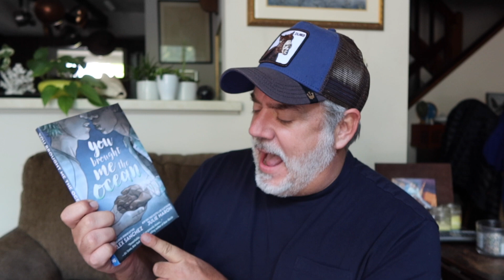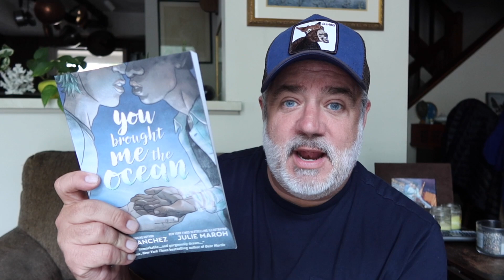EVERY BOOK I READ IN MAY!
*Peter's Book Club: MAY BOOK: Klara and the Sun by Kazuo Ishigura
JUNE BOOK: Mexican Gothic by Silvia Moreno-Garcia

"a true crime book club":
MAY BOOK: Ice & Bone by Monte Francis
JUNE BOOK: The Babysitter by Liza Rodman & Jennifer Jordan

MEL'S BOOKSTAGRAM: @gingergonzoreads
MEL'S Crochet Instagram: @yarngangster

Peter Monn
Indianapolis, Indiana
46250